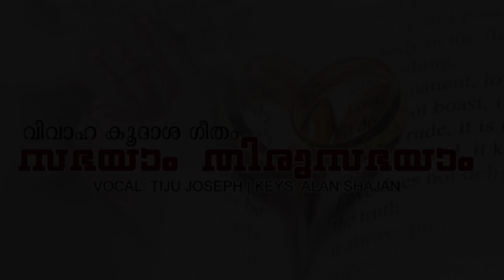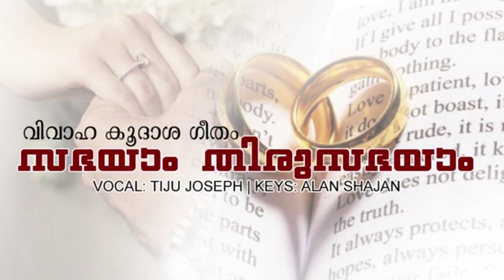സഭയാം തിരുസഭയാം | Sabhayam Thirusabhayam | Wedding Song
Song Courtesy : Tiju Joseph